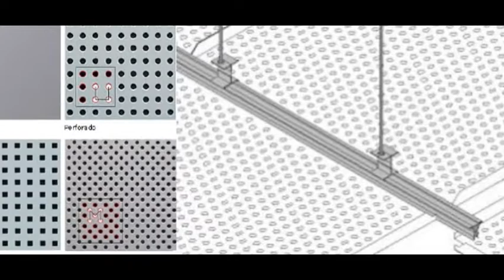Precios economicos techos registrables Madrid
Precios economicos techos registrables Madrid. Tlf y Wassap: 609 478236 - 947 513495. Techos Aranda fabrica falsos techos de aluminio para su uso en su uso en cocinas, baños, balcones, oficinas. Techos de aluminio en Madrid.